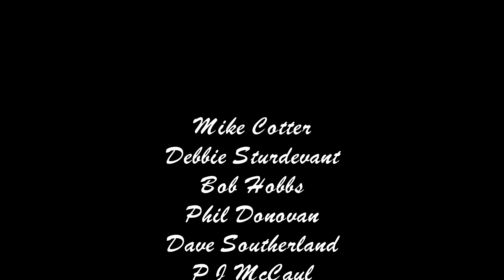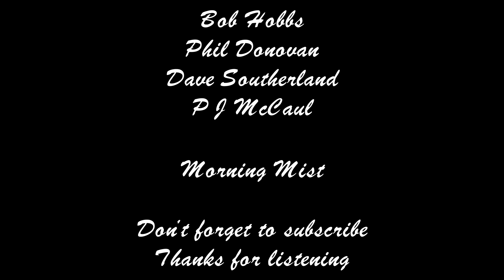Morning Mist by Sea Bright in Quincy, Massachusetts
Sea Bright was a band in Quincy, Massachusetts.  In 1981 a group of talented song writers and musicians created a professional self titled album.  The band members were:  Mike Cotter, Debbie Sturdevant, Bob Hobbs, Dave Southerland, P J McCaul & Phil Donovan.  In  May of 2017 the album was remastered in digital form for the public to enjoy..